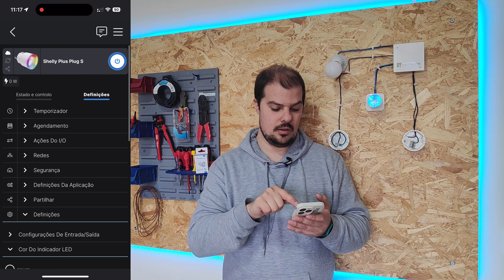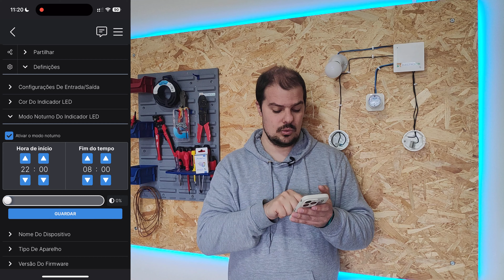Shelly PLUS Plug S - funcionalidades e como usar!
Neste vídeo mostro-vos o novo Shelly PLUS Plug S e as suas funcionalidades!

Onde Comprar o artigo do vídeo! ⬇️⬇️
➡️ Amazon